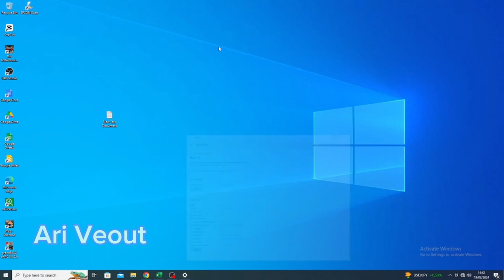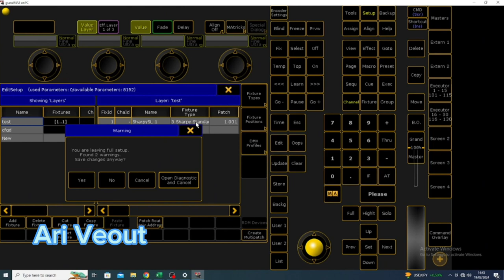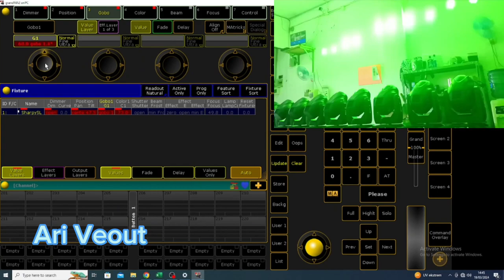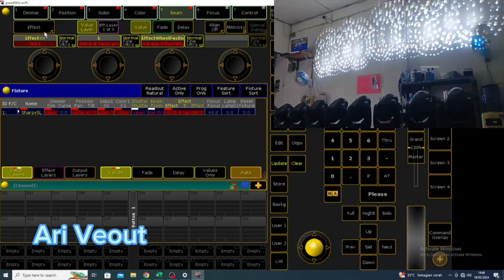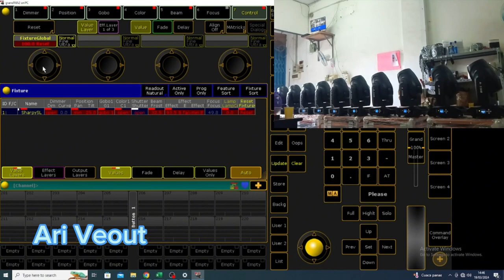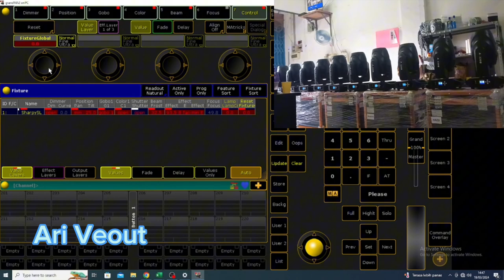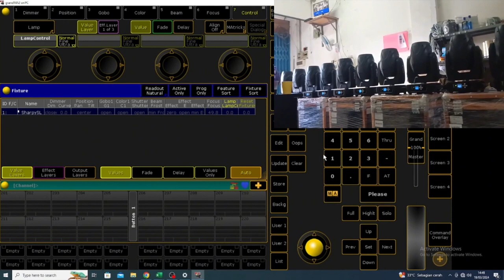Test beam 330 pakai artnet wifi dan grandma onpc